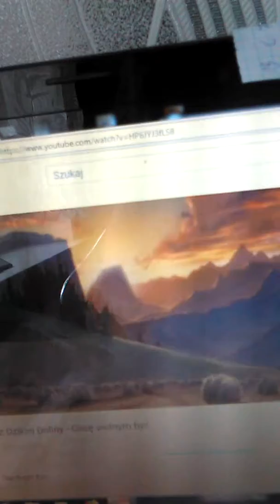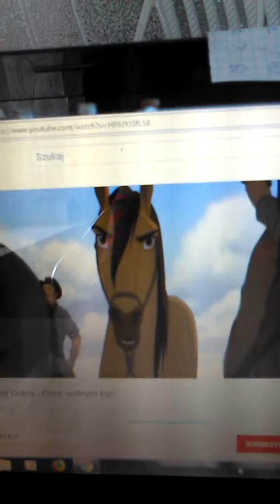Jak łapano dzikie konie.!!!!!!??????